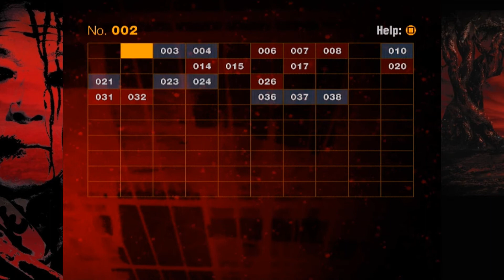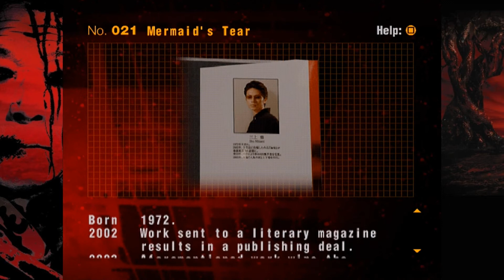Let's play Forbidden Siren 2, pt 6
Akiko 00:00 Mission 2
Archive pt. 2